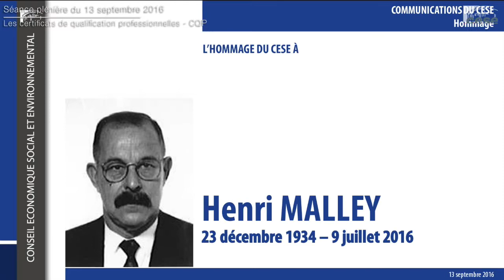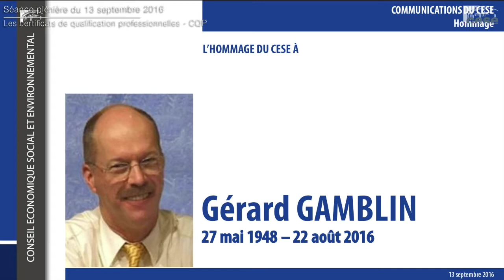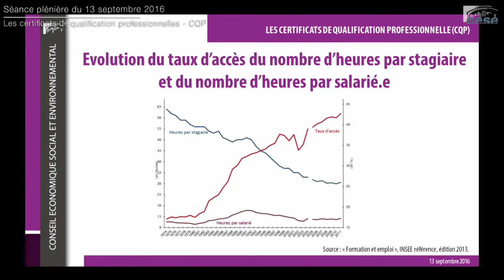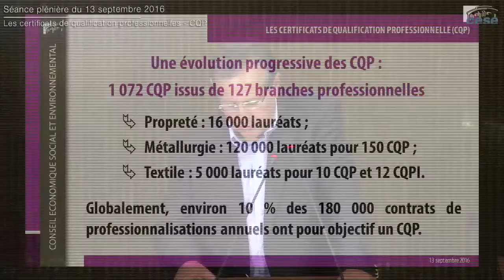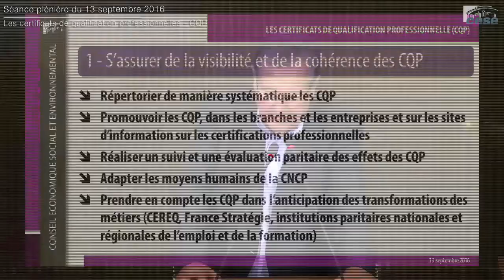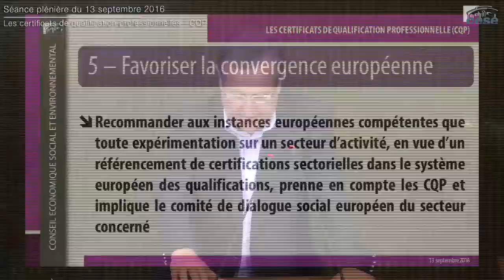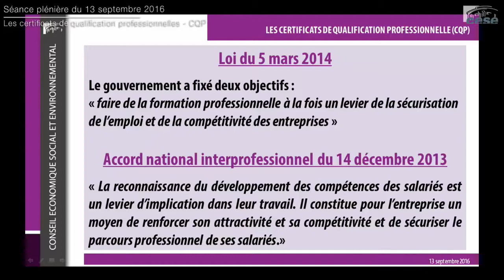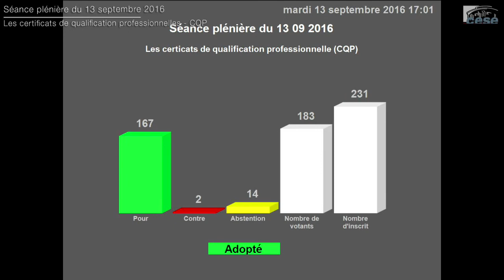Séance plénière du 13 septembre 2016 loi Montagne et CQP - cese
Séance plénière du 13 septembre 2016.

Présentation de "l'Avant-projet de loi de modernisation, de développement et de protection des territoires de montagne".
Avis rapporté par Mme Michèle Nathan, au nom de la section de l'aménagement durable des territoires, présidée par Mme Eveline Duhamel.

Présentation du projet d'avis sur "Les certificats de qualification professionnelle (CQP)".
Avis présenté par M. Dominique Gillier au nom de la section du travail et de l'emploi présidée par Mme Sylvie Brunet.

Déclarations des groupes et vote.